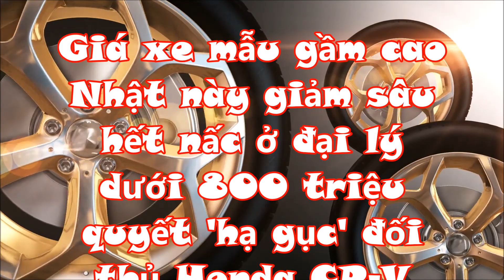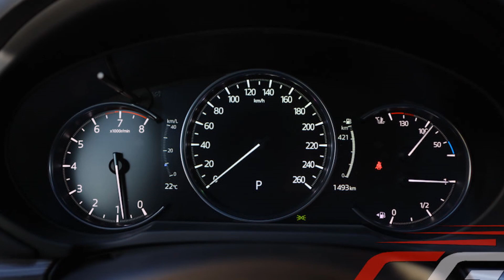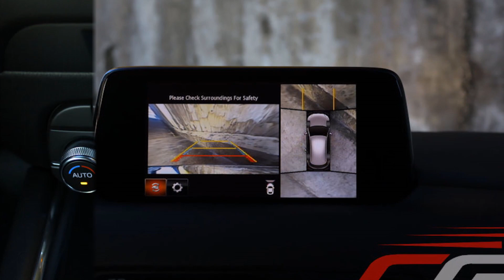Giá xe mẫu gầm cao Nhật này giảm sâu hết nấc ở đại lý dưới 800 triệu quyết không để thua Honda CR-V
Mẫu SUV Mazda CX-5 đang được bán với giá cực hấp dẫn tại đại lý cạnh tranh cực gắt với Honda CR-V, Hyundai Tucson 2022.